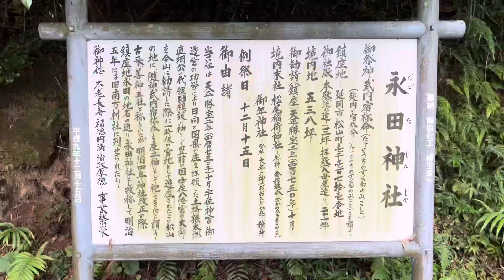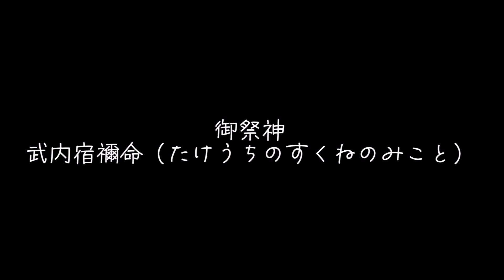宮崎名所241 延岡市 永田神社⛩(ながたじんじゃ) 松山の地に鎮座する善神王社(古称)✨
10年近く、この神社の横を通って勤務地に向かっています。
ずっと気になっていました。
初めて、参拝しようという気になり、参拝！
素晴らしい神社でした。
手を合わせると風が吹いてきてありがたい気持ちになりました。✨

以下、宮巡りより

市の中央部、市街地の西方で五ヶ瀬川北岸に位置し、地内西端には文安元年（1444）に土持全宣が創築した松尾城跡がある。土持氏はこの城にいること六世で、天正六年親成の時大友宗麟と戦って敗れ滅亡したという。この松尾城跡の東方に当社は鎮座する。
天平勝宝二年十月に勧請し、古来、善神王社と称していたが、明治四年神社改正の際、永田神社と改称し、明治五年村社に列せられた。
祭神武内宿禰命は神功皇后の功臣で品陀別命（応神天皇）など五朝に奉仕し、長命の人として知られ、鳥取県の宇部神社（もと国幣中社）の主祭神としてのほか、各八幡宮に祀られている。豊前国宇佐八幡宮大神を今山に勧請した際に立ち寄られ、一時遷座されたこの松山の地に、随神武内宿禰命を産土神として祀ってきたと言う。